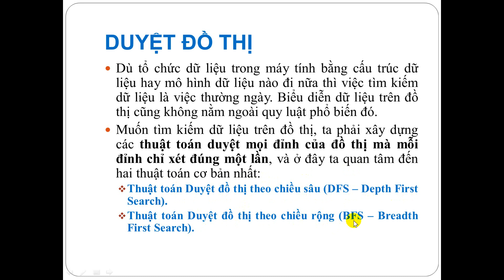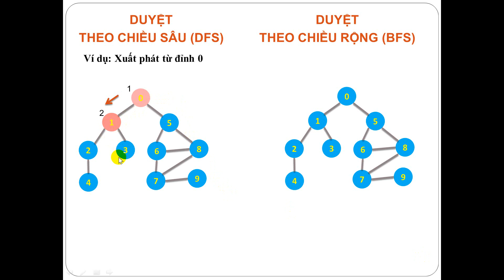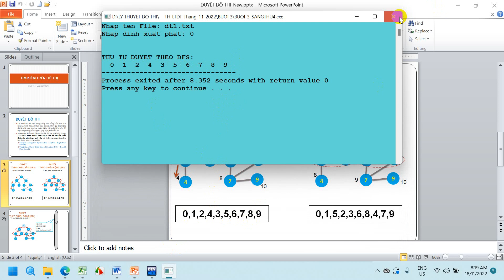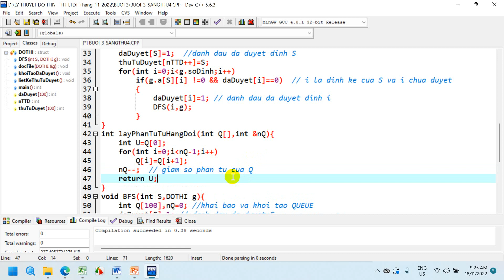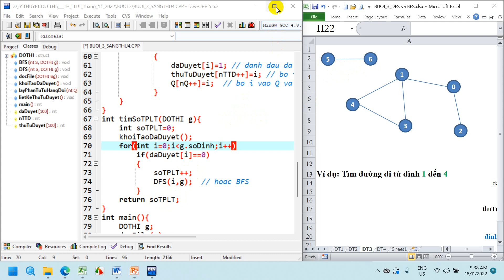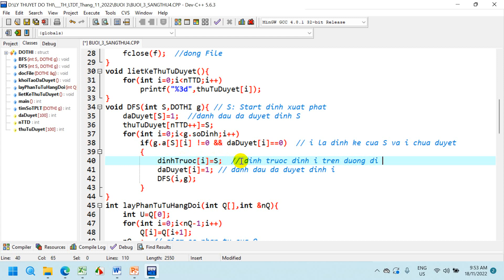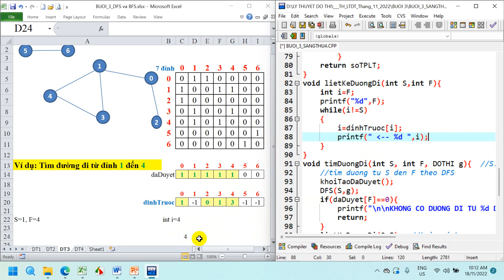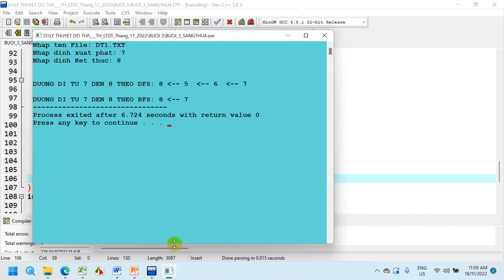Duyệt đồ thị theo chiều sâu (DFS) và Duyệt đồ thị theo chiều rộng (BFS).